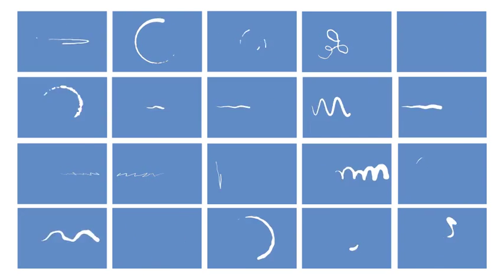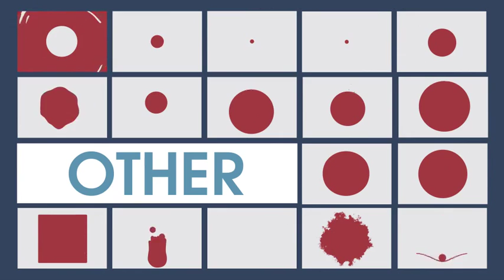Liquid Motion Elements After Effects Template